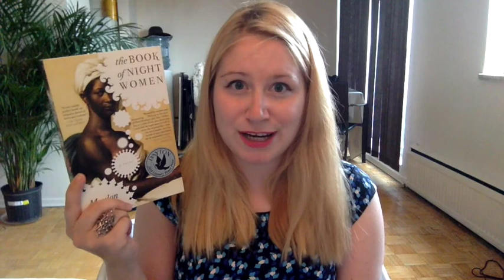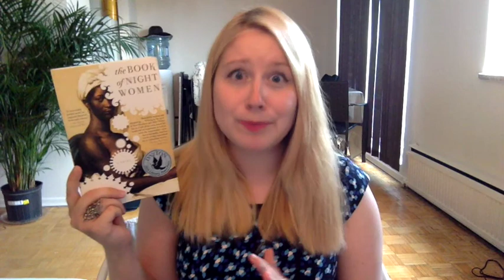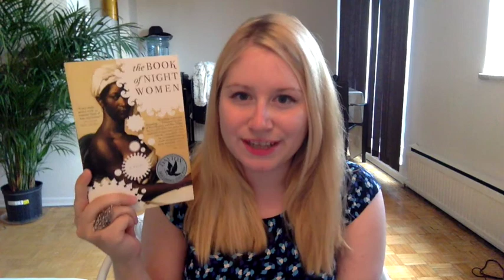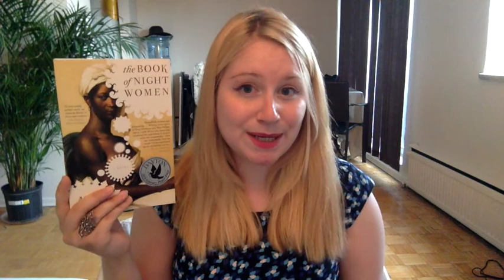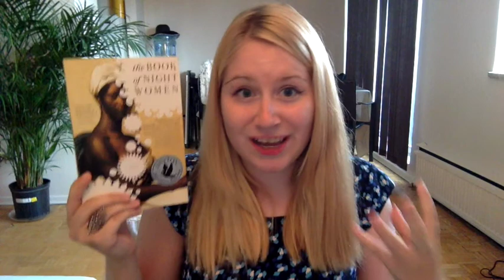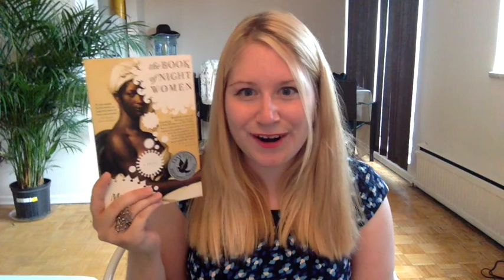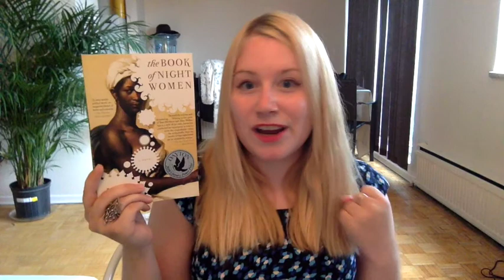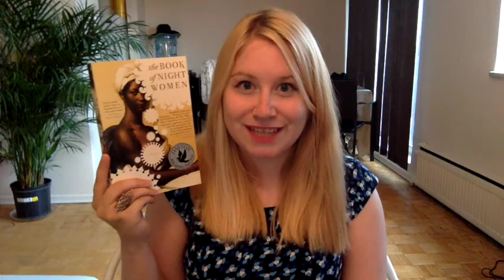REVIEW - The Book of Night Women - Marlon James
Spoiler-free discussion of an astounding novel